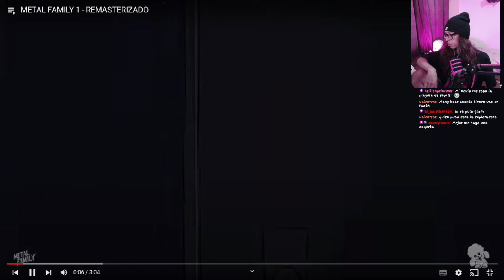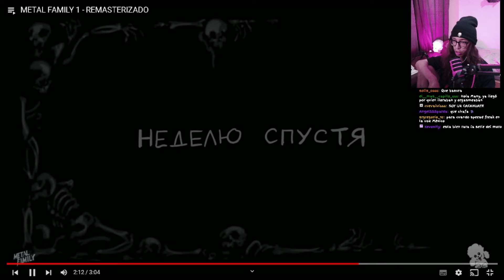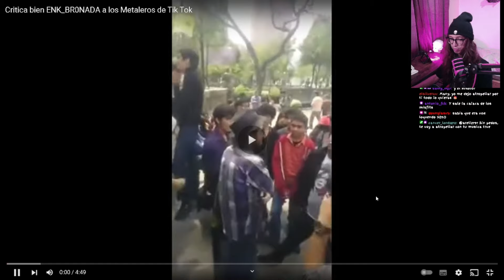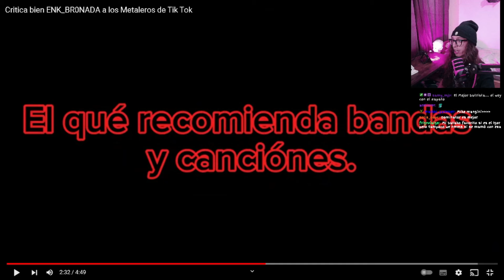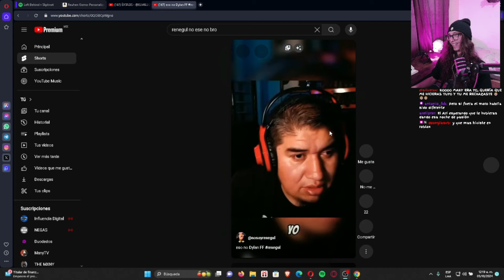Metal Family y metalero Encabronado reacción!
Canal principal: @IMANY666_